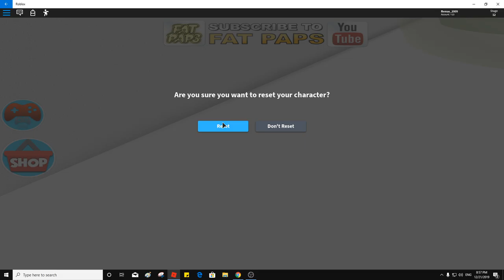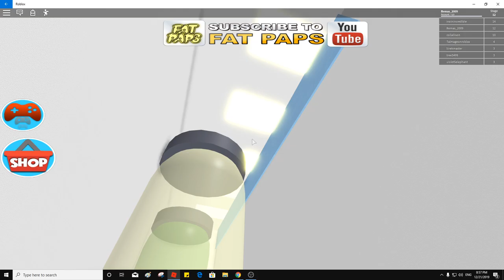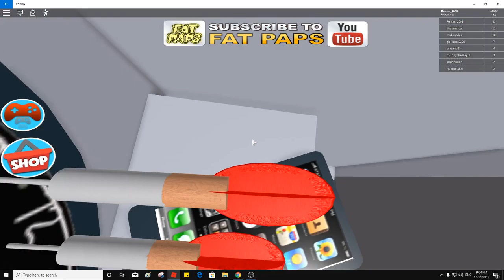Roblox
Please comment, below description.